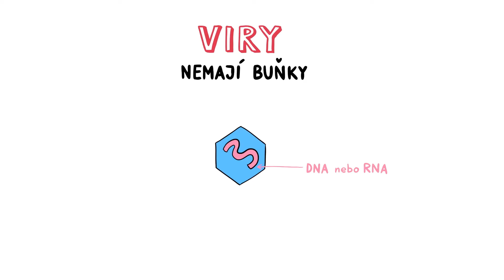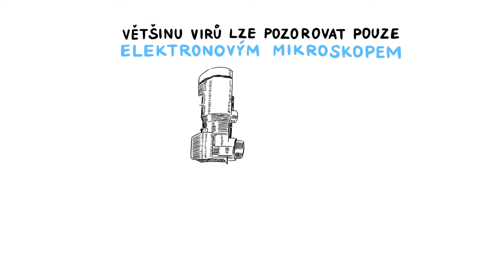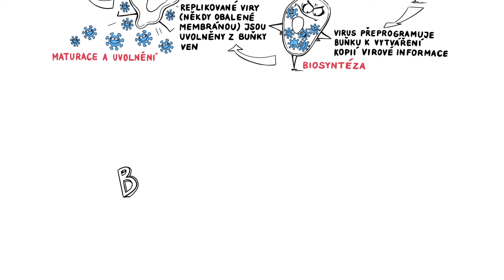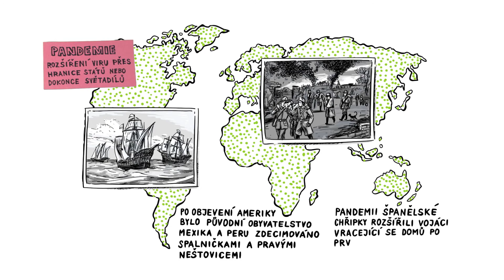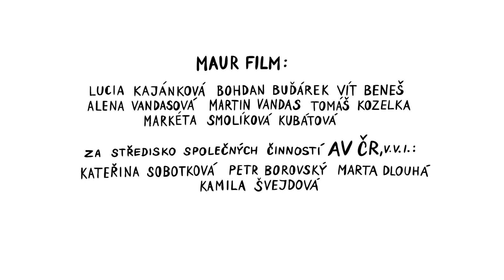VIRY A EPIDEMIE – NEZkreslená věda VII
NEZkreslená věda: sedmá série vzdělávacího cyklu Akademie věd České republiky.

NEZkresleně!

Odborným garantem dílu je prof. RNDr. Daniel Růžek, Ph.D., z Biologického centra AV ČR.